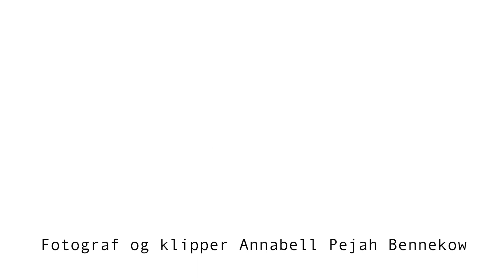Paradise Jazz præsenterer Waidtløw/Due Quintet på Huset - Første set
Kom til jazzkoncert med det unge, talentfulde band Waidtløw/Due Quintet, som består af de fem musikere Albert Yde Waidtløw, Jonas Due, Oscar Ployart Wetche, Rune Fog-Nielsen og Karl Wind Seyer-Hansen. Sammen spiller de toner af bebop, hardbop og cool jazz. Det er foreningen Paradise Jazz, der er primus motor på de jazzede indslag i Huset i Magstræde, som finder sted under Vinterjazz 2023.